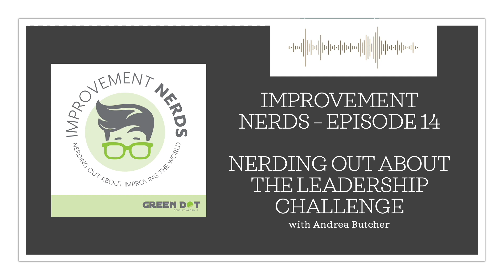Improvement Nerds - Episode 14 - Nerding Out About the Leadership Challenge with Andrea Butcher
Join Andrea Butcher and I for Episode 14 as we nerd out about The Leadership Challenge. Highlighting the specific behaviors that help to create an effective leader.

Andrea is a visionary—she knows how to lead organizations from big picture to execution. She is a dynamic speaker, coach, and facilitator. As the President of HRD, she leads the organization’s growth strategy and focuses on executive leadership development.

Andrea’s work spans organizations of all sizes and industries all over the world; she has experience in global HR positions, consulting, and executive roles for private and public organizations.

Andrea is also the co-leader of Next Gen Talent, a program specifically designed to equip early career HR leaders for success. In addition to this, Andrea also hosts a weekly podcast, Being [at Work].

For those that are not familiar with The Leadership Challenge, it is a model that consists of 5 leadership behaviors that can be evaluated, role modeled, and learned.

    Model the Way
    Inspire a Shared Vision
    Challenge the Process
    Enable Others to Act
    Encourage the Heart

The Leadership Challenge is a true passion for Andrea. Per Andrea, it gets results, but beyond that it helps leaders to be better people. And to help the people they are responsible for leading, to be better too.

To connect with Andrea, please check out her podcast and follow her on social media.